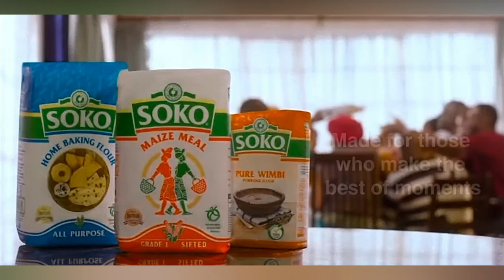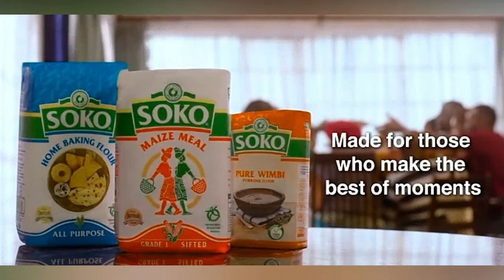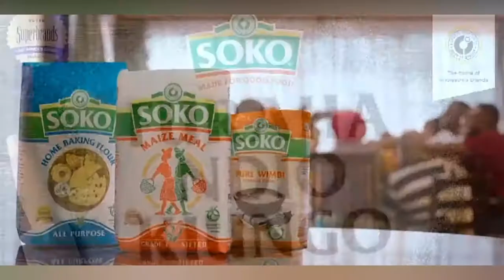Your lunch is here...